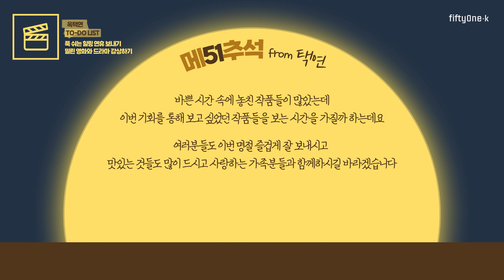[ENG] [51k] 메51추석🌕🍂TO-DO LIST by 지섭, 택연, 준섭, 학연, 동하, 서연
모두 보름달처럼 풍성한 한가위 보내세요❤️